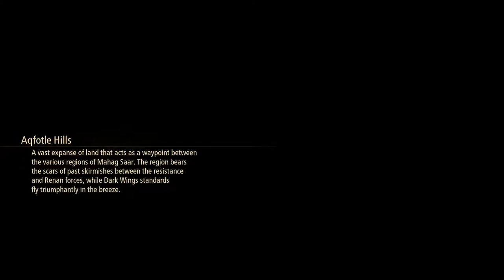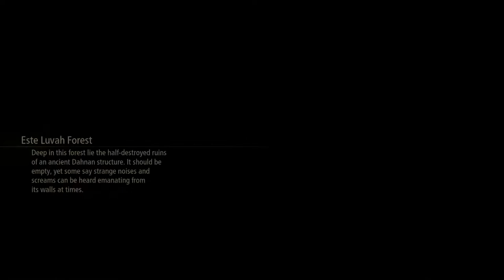Continuing Tales of Arise